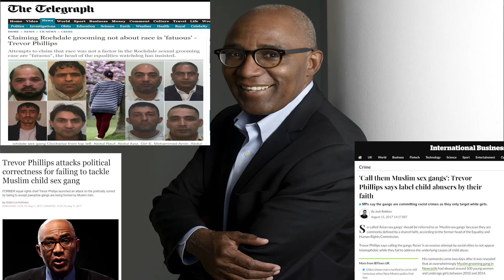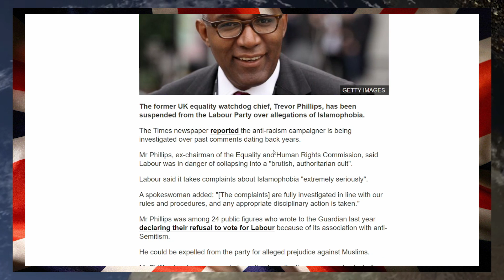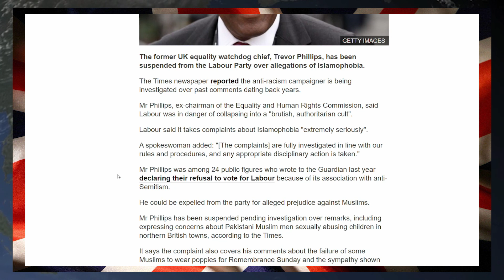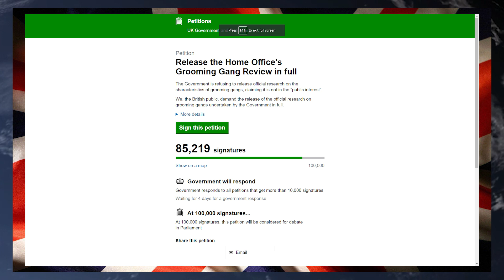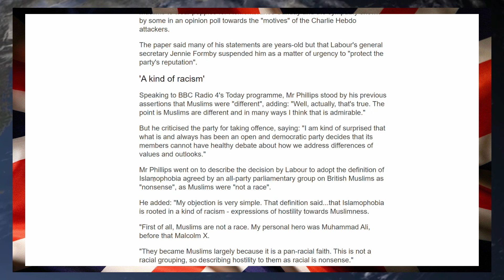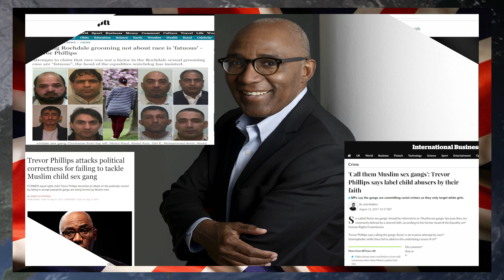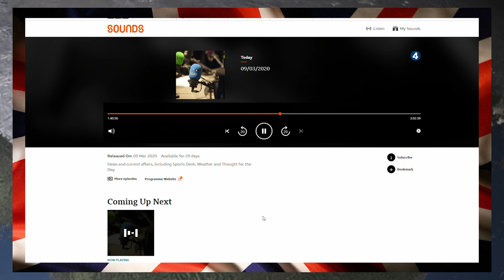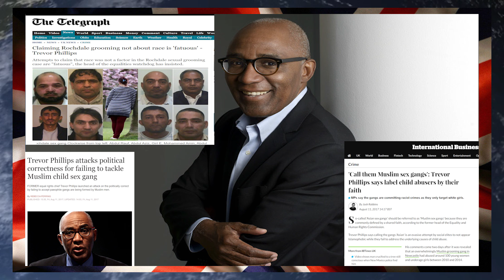Trevor Philips Suspended From Labour Party. Stating Facts On Grooming Gangs Is Now Islamophobic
The Labour party Suspend Anti Racist Campaigner Trevor Philips for Islamophobia relating to previous comments about the grooming gang scandal and Islam in Britain. BBC Radio 4 Host Bats for the Labour party During Embarrassing interview for the BBC

Youtube Members

Top Donators Feb 2020

Wre Cked & Derrick E

Wre Cked
Patrick C

Wrec Ked

Tara M
G Moore
Kevan H
Ed Birm
William
D eath to the eu
Kalamty
Kenneth B
Michael L
Chloe W
Callum S
ed
chuck MOrris
D  Welch
Christopher L
David T
Jacqueline
Tony H
Pete
jovk
Stephen W
Newspaniard
Selwyn R
Trilicas
Tim C
Tony D
Stewart b
Andrew M
Lisa L
Tim C
Elis G
Simon B
Jump Dawg
Mr Charles A O
Mark S
ex-youtuber
Freedom
Matt A
Kizzy
Gizwop
Garry
Ian B
Simon T
Gavin
Billie P
Tragic Vison
LoftyWiseman
Downwithdata
The BobaSoul
Sir Chap
Robert P
11bravo crunchie
David M B
Matt A
Nick M
Selwyn R
Tony D
Alexander J O
Helmut F
Dennis A
Mavic 2
808artemis
D ead Grubber
Angela T
Road K ill Cafe
Tom H
Chris D
KDL